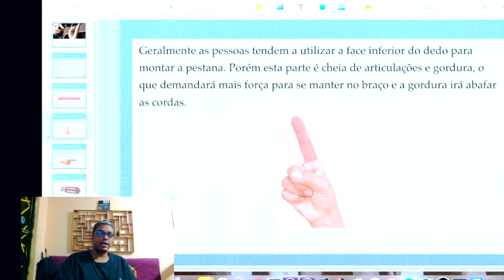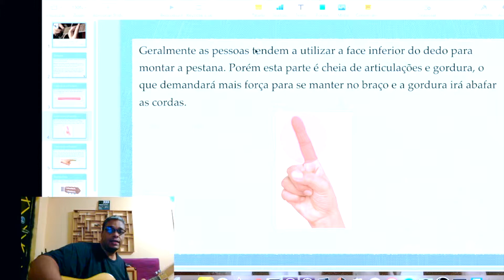Como Fazer Pestanas sem complicações nem dores - Iniciantes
Uma forma mais fácil para se fazer pestanas sem doer o pulso e a mão.

Wellington Rodrigues